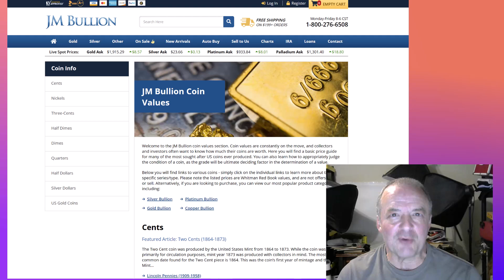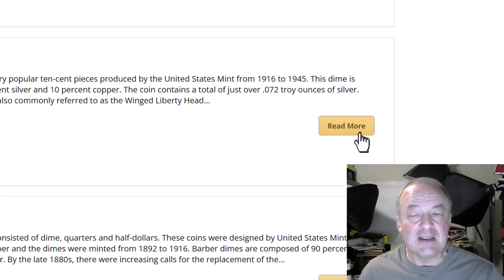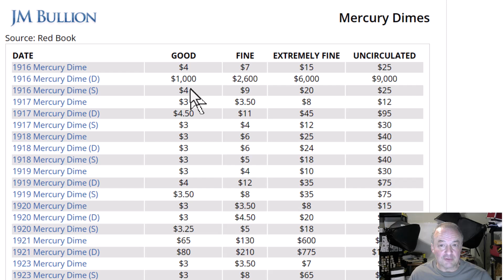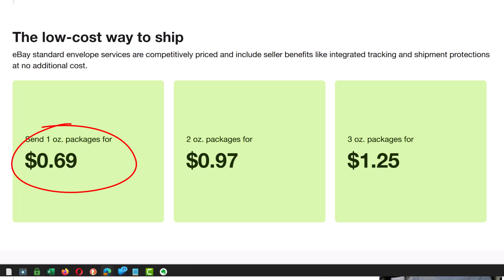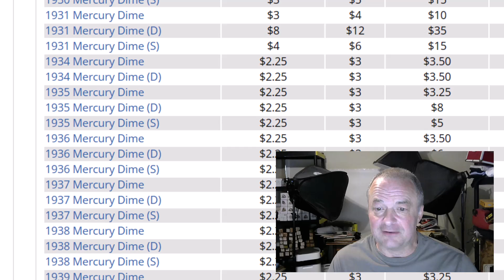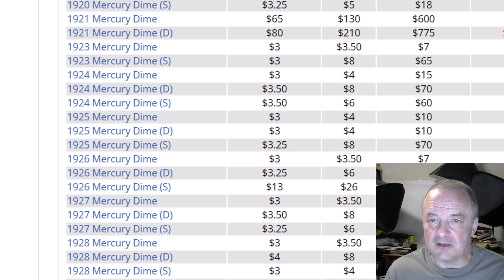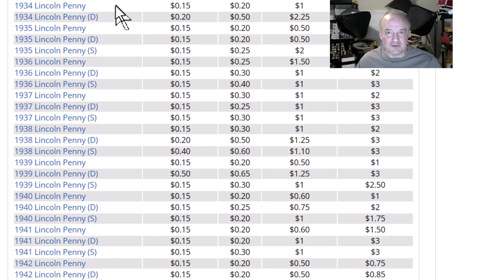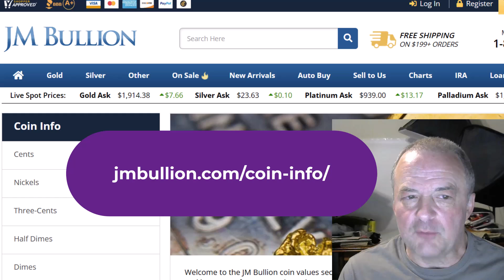Make BIG MONEY Selling Old Coins on eBay!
• Don't like to sell old coins because you know nothing about them?
• Have no fear, Ultra-Advanced eBay is here to show you how to sell old coins on eBay!
• You don't need to know much at all other than get to a certain website.

00:00 Why you'll say I needed coffee.
01:50 The only sight you need for pricing most US coins.
02:50 How to value Buffalo nickels with rubbed off dates.
04:59 How to use the coin charts for evaluating and then selling US Coins.
07:10 The U.S. Mint location can make all the difference.
08:02 Take advantage of eBay's low-cost Standard Envelope Service.
11:02 Several old Lincoln Wheat Pennies have surprising value.